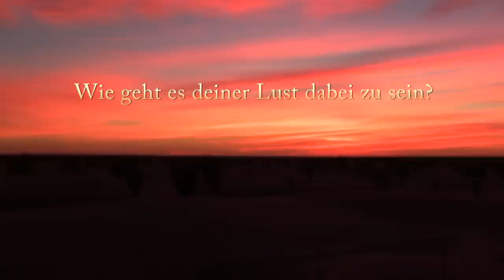Die Karawane der Liebe mit Angela Bittel und Christopher Amrhein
Wir freuen uns unser Sein, unseren Weg in die bedingungslose Liebe über Musik, Klang, Wort und Energie mit euch in einem der größten Freiräume der Welt zu teilen. Das ist der Anfang der Karawane der Liebe, sie wird um die Welt reisen und immer mehr Selen erreichen...kommt ihr mit? Angela und Christopher